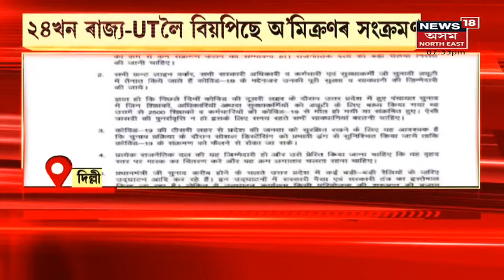Assam News Updates | গাঁও-চহৰ-জিলাৰ খবৰ: সাৱধান! ৰাজ্যত হোৰাহোৰে বাঢ়িছে ক'ৰোনাৰ সংক্ৰমণ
5 January, 2022 :সাৱধান! ৰাজ্যত হোৰাহোৰে বাঢ়িছে ক'ৰোনাৰ সংক্ৰমণ। মণিপুৰৰ পিছত মেঘালয়ত ৫ জন অ'মিক্ৰণত আক্ৰান্ত।
4:41 উজনিত ব্যস্ত মুখ্যমন্ত্ৰী
6:51 দেশত ক'ৰোনাৰ তৃতীয় ঢৌ
9:52 নতুন বছৰত নুমলীগড়ত পুৰণি আতংক